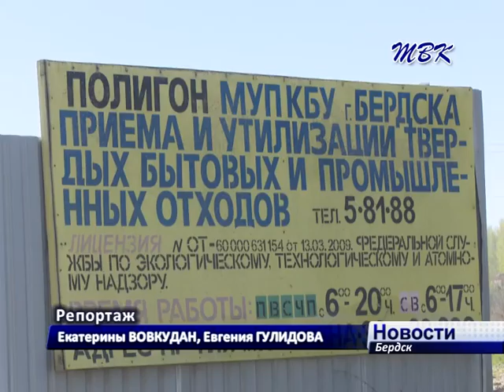Власти города занялись проблемой частых возгораний на полигоне ТБО в Бердске